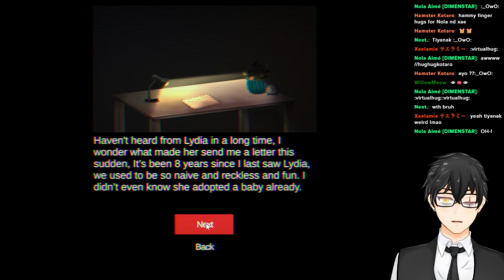Are you Scared? of the...【TIYANAK】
SYNOPSIS

            Isha’s life changed forever after receiving what seems to be an innocent letter from a childhood friend, Lydia. Expecting a reunion, Isha will learn about Lydia’s darkest secret.

GAME INFO

           “Tiyanak” is a horror game loosely based on a myth from the Philippines, Tiyanak is a vampiric creature in the form of a newborn baby/infant, The game is set in mid 80’s Manila with an art style heavily influenced by Filipino classic horror films.